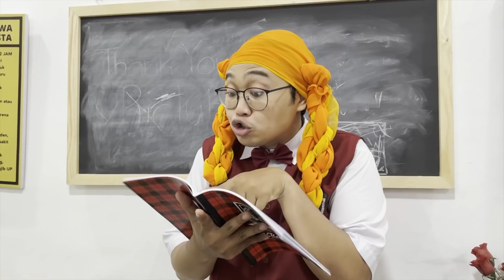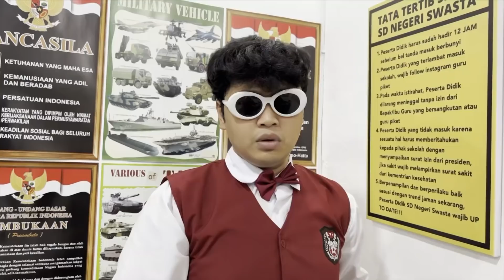DRAMA TONO PINGSAN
Hai Riclub!

Makasi banget yah kalo udah mau bantu :) Nanti juga bakal ada Behind The Scene pembuatan drama ini ya, ditonton juga!

Makasi yahh sekali lagi, hope you guys enjoy this video, stay healthy and rich yaa!